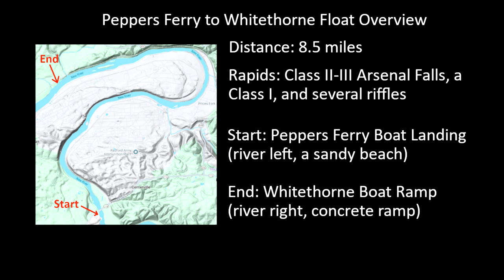New River Float Trips: Peppers Ferry Bridge to Whitethorne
This is a video preview of the Peppers Ferry to Whitethorne float trip on the New River in Virginia. It is provided for the purpose of helping people planning this float trip know what to expect on the river.

This float section is mostly calm, flat water but does have one potentially dangerous class II-III rapid at mile 1.7--Arsenal Falls (see my separate video about how to portage Arsenal Falls).  Because of the miles of flat water in this section, it gets heavy traffic from motorized boats launching at Whitethorne.

The float trip travels through the Radford Army Ammunition Plant, so for a 4-mile stretch of the river you can't leave your boats.  For most people floating the New River is the only way they will ever see this part of the county occupied by the army base.

Use the links below to help in your planning.